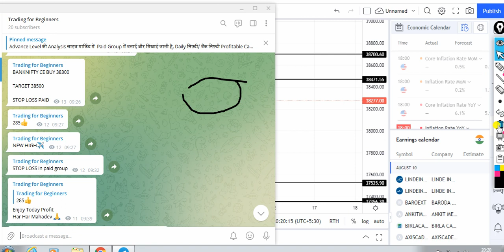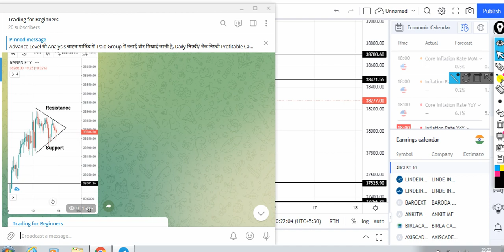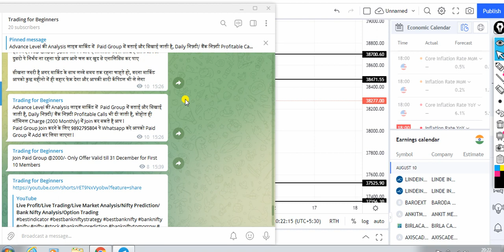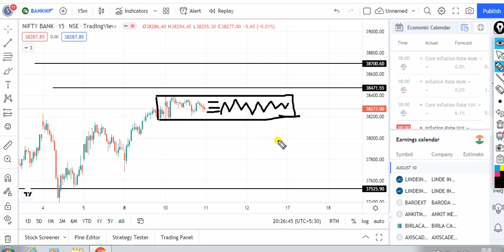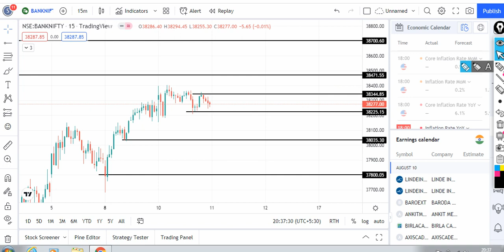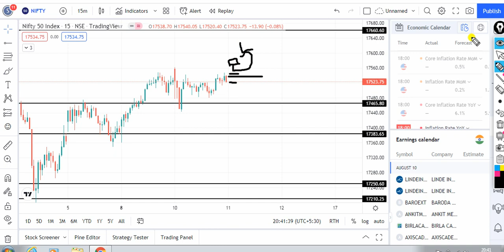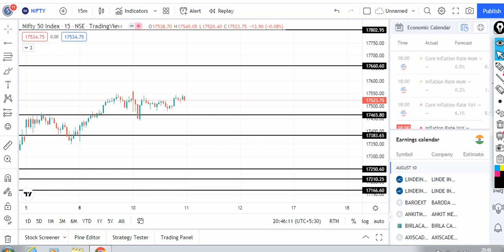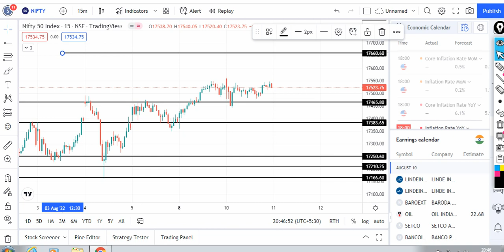Nifty Prediction/Bank Nifty Analysis/Bank Nifty Tomorrow/Nifty Tomorrow/Ban Nifty Prediction/Nifty